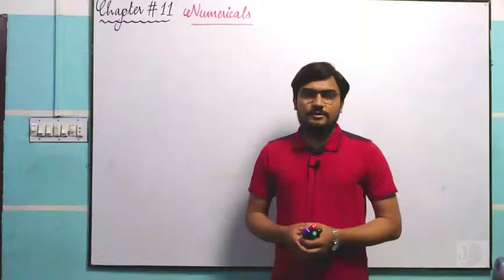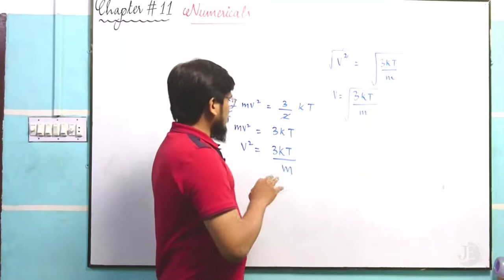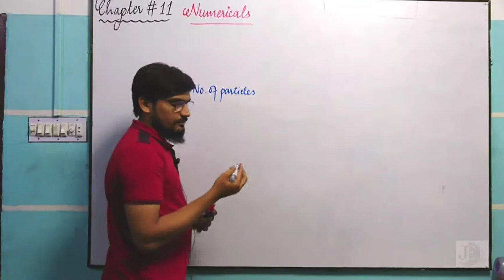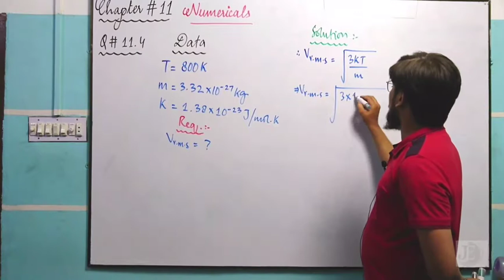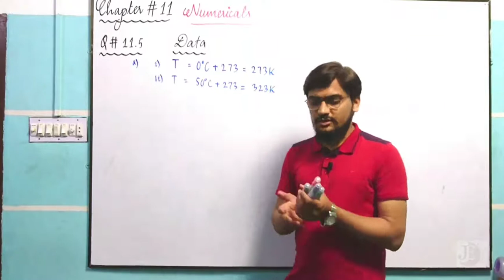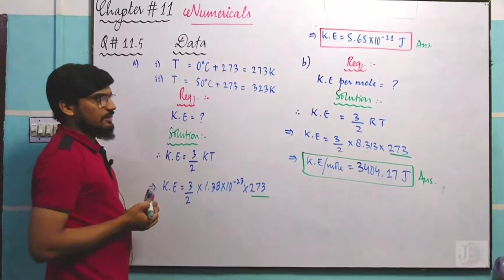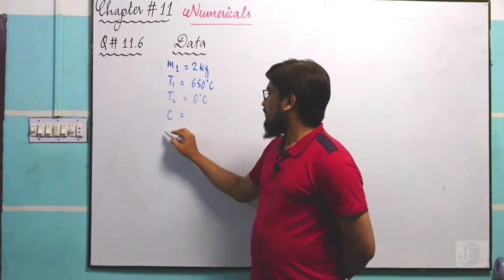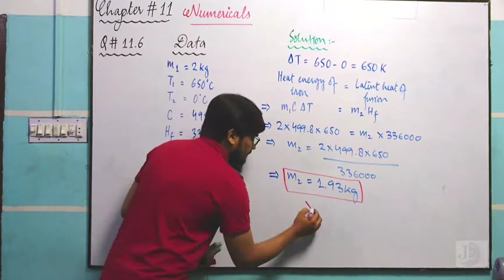Lecture 2 | Part 12 Physics XII | Numerical 11.4 to 11.6 | By Engr. Muhammad Zaeem